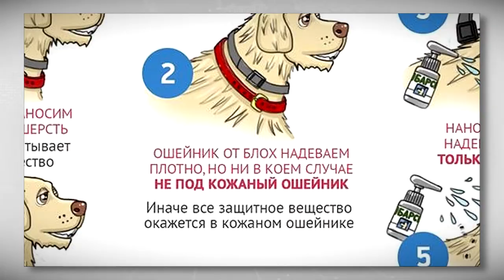Тверские собаководы жалуются на атаку клещей